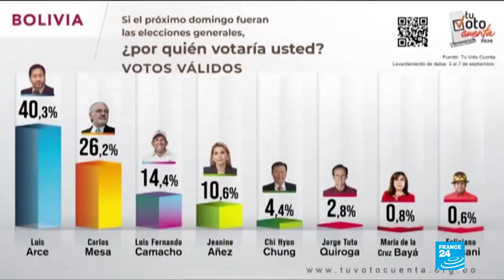Bolivia interim president withdraws from presidential race with socialists ahead in polls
Bolivia's conservative interim president, Jeanine Anez, pulled out of next month’s general election on Thursday, a move that should strengthen other candidates running against the front-running socialist party of ex-leader Evo Morales.